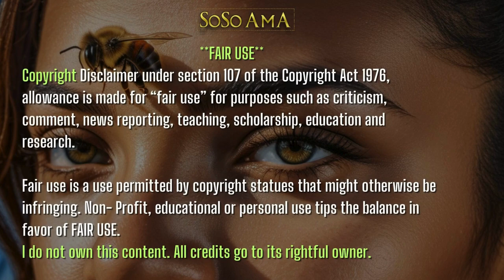🐝 Zoned in on - Abata🐚vodun